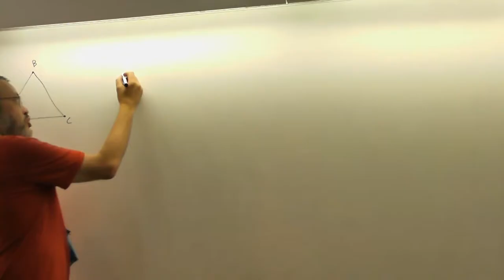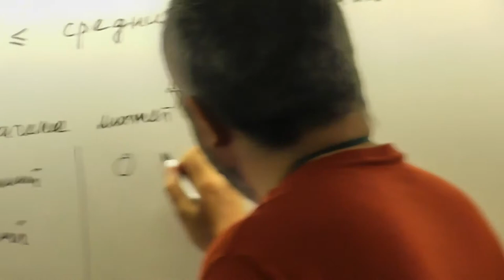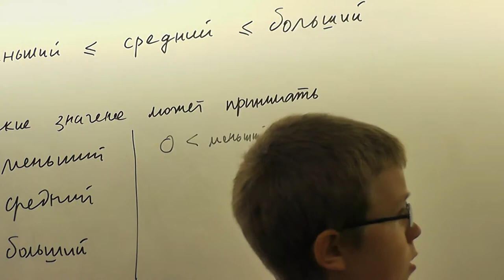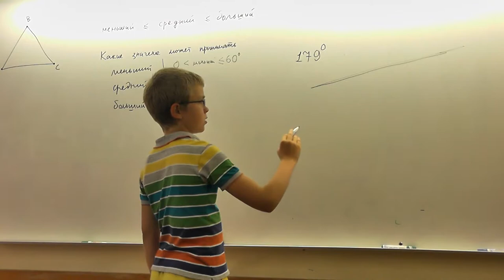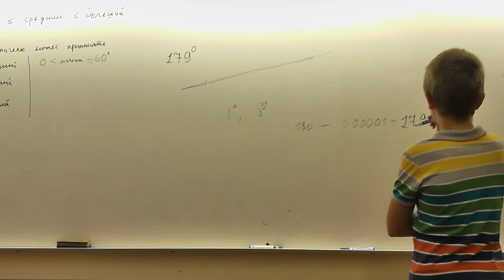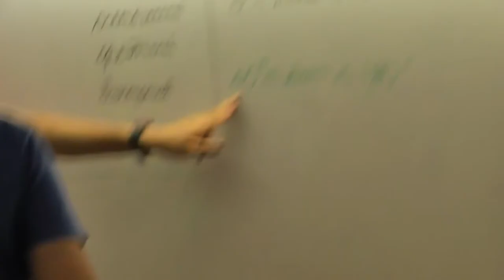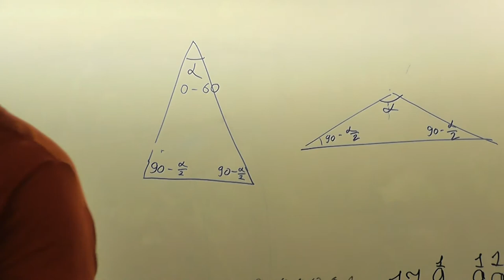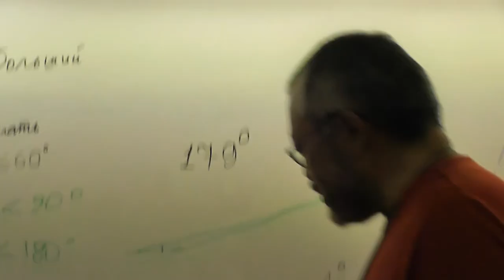90 Величина меньшего (среднего, большего) угла треугольника